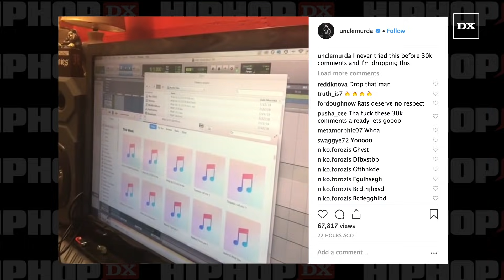Uncle Murda's Tekashi 6ix9ine Diss Wishes For An Unpleasant Time In Jail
It appears that a savage Tekashi 6ix9ine diss record by Uncle Murda could see the light of day, assuming the social interest is there.